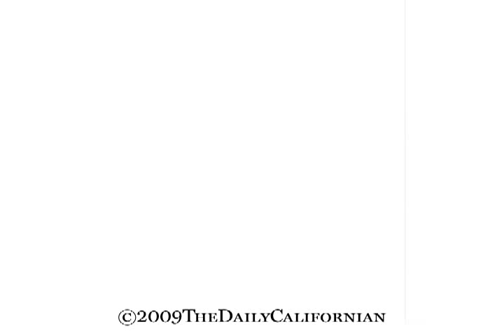Feature on Cal Men's Swimming Coach David Durden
Nathan Adrian and Tom Shields discuss coach David Durden's role at NCAAs, coaching style, and planning that enabled their surprising second-place finish at the big meet.